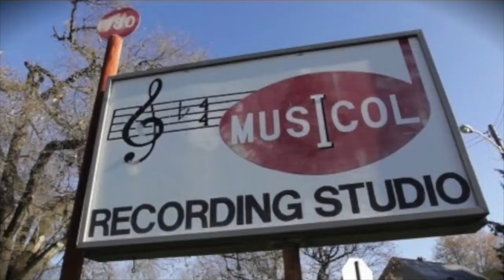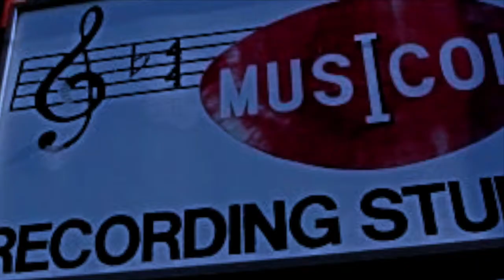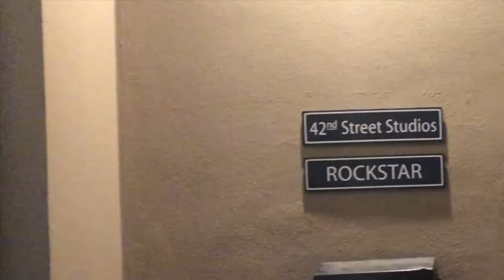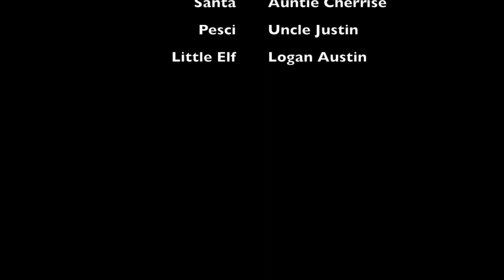aaa 111 222